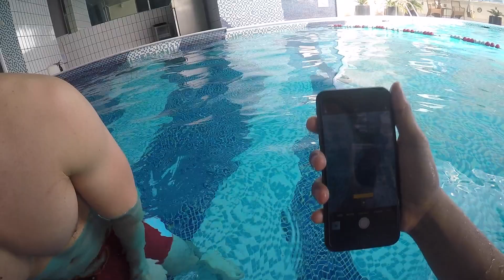PINOY VLOG 012: Valentine's Day Vlog | OFW Version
This is our Valentine's Day Vlog of Mako. Hope everyone will find true love in there heart.